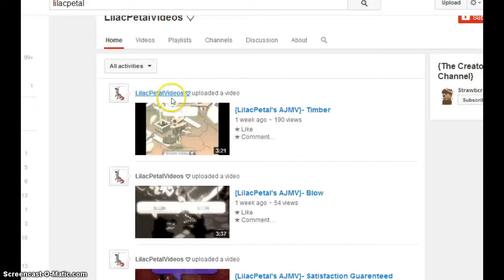New LilacPetal channel!!!!!!!!!!!!!!!